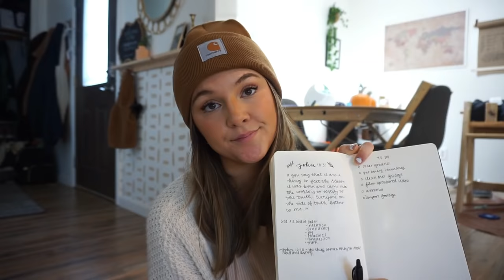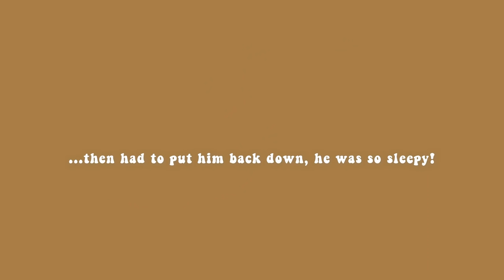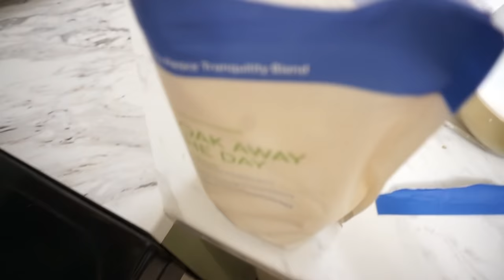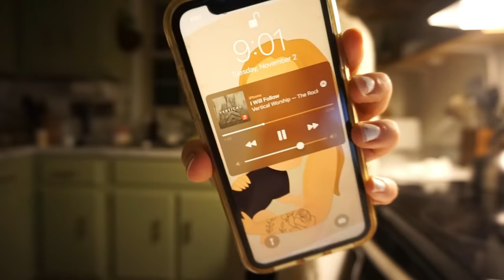PRODUCTIVE DAY IN MY LIFE🤩🤎...stay at home mom vlog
Product featured in this video: Evolve Pet - cordless vac

XOXO

Celest Rayanne
QUESTIONS I FREQUENTLY GET:

(some of these links are affiliate links and therefore if you choose to shop through them, I will receive a small amount of compensation...so if you choose to shop through them and support me, THANK YOU and know that it is greatly appreciated. I leave these links here because i get a lot of questions and it's easier to have FAQ linked here than to respond individually with a link everytime it gets asked.)

What SELF TANNER DO I USE?

What SKINCARE DO I USE? FRE SKINCARE..USE CODE: CELEST

What BIBLE DO I USE?

What JOURNAL DO I USE?

What DEVOTIONS DO I USE?

What CAMERA DO I USE?

What TRIPOD DO I USE?

AMAZON STOREFRONT:

CITY RAIN CITY SLEEP